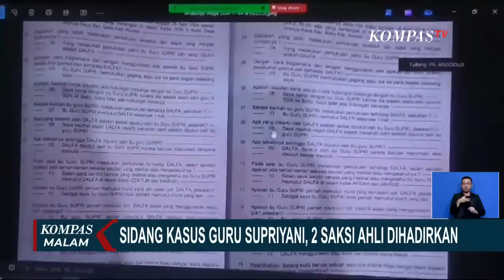Jadi Saksi Ahli di Sidang Guru Supriyani, Reza: Keterangan Anak Bisa Terpengaruh Kemauan Penanya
KOMPAS.TV - Sidang lanjutan kasus guru honorer Supriyani digelar di Pengadilan Negeri Andolo, Konawe Selatan, Sulawesi Selatan.

Sidang beragendakan pemeriksaan saksi dan ahli. Tim kuasa hukum Supriyani menghadirkan mantan Kabareskrim Polri, Komjen Purnawirawan Susno Duadji, sebagai ahli penyidikan.

Hadir secara daring, Susno Duadji mengungkap bahwa keterangan saksi anak tidak bisa dijadikan alat bukti karena tidak dilakukan di bawah sumpah. Kehadiran kedua ahli ini dilakukan secara virtual dan berlangsung selama kurang lebih tiga jam.

Sebelumnya, Supriyani, guru honorer, dituduh menganiaya siswa sekolah dasar yang merupakan anak polisi di Polsek Baito.

Namun, sederet kejanggalan terjadi dalam proses hukum Supriyani, termasuk dugaan pemerasan.

Untuk membahas kasus guru Supriyani, telah terhubung Pakar Psikologi Forensik, Reza Indragiri.